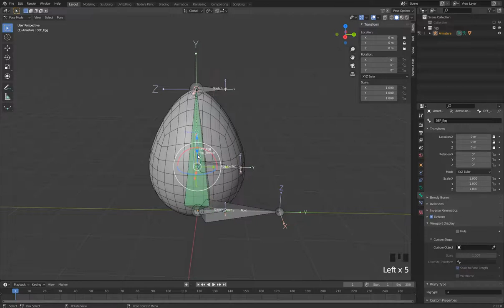雞家族系列 雞蛋篇 2 4 旋轉模式RotationMode